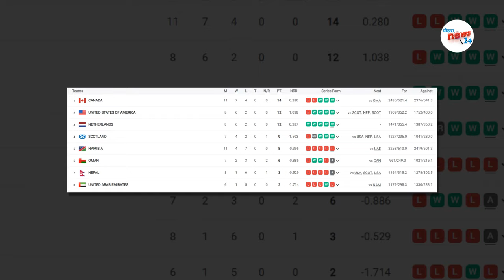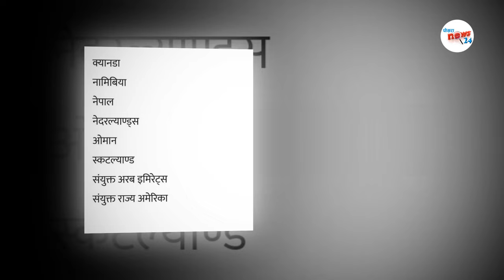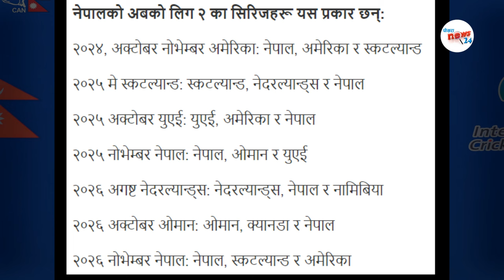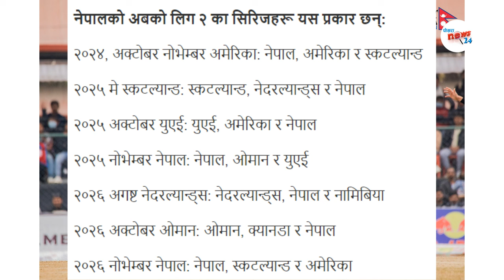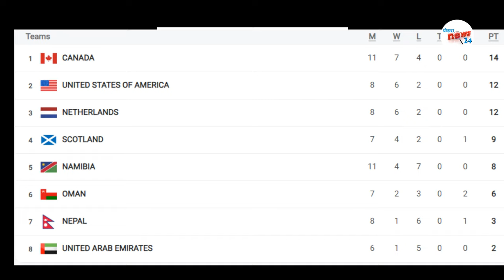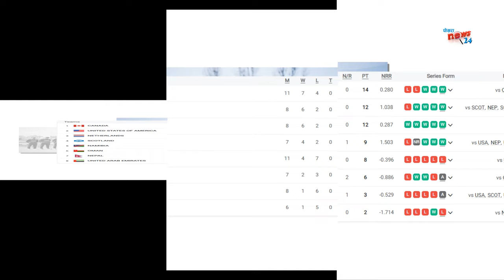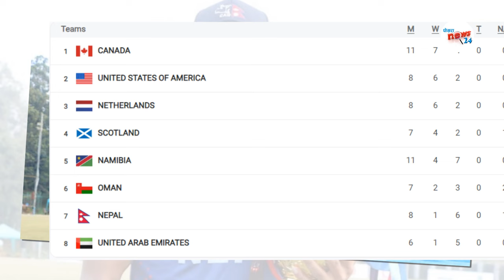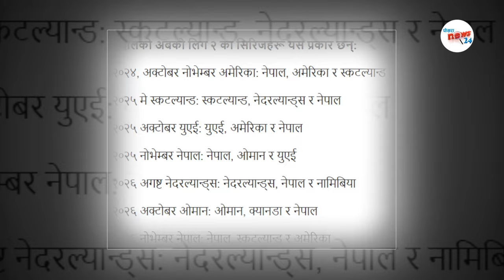नेपालकाे घरेलु मैदानमा सिरिजनै छैन||यस्ता छन् नेपालको अबको लिग २ का सिरिजहरू| कहाँ र कुन देशसंग?